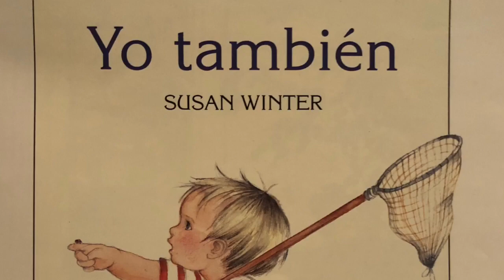Yo también, autor Susan Winter (ediciones Ekaré)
Este cuento demuestra que los hermanos menores también pueden hacer lo mismo que sus hermanos mayores. Disfrutenlo

Si deseas puedes seguirme por Instagram @la_hora_del_cuento
Y por Facebook @justoalahoradelcuento

🎶Nota importante: copyright: Todo el material es propiedad de los creadores, bien sea autor o escritor, ilustrador y editoriales. Este video se ha hecho con fines de entretnimiento y/o educativos.

Si algún editor o autor tiene los derechos de algún texto o imagen y no desea aparecer en este canal gratuito donde se promociona la lectura de cuentos, puede escribir a y solicitar que el video sea retirado